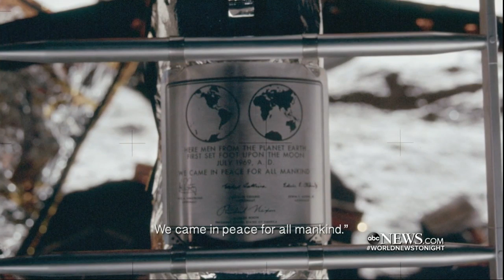50th Anniversary of the historic moon landing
The year was 1969 and the U.S. successfully took 3 American astronauts to the surface of the moon.